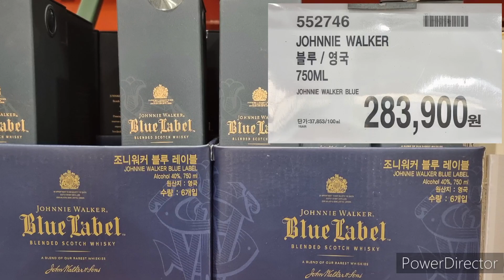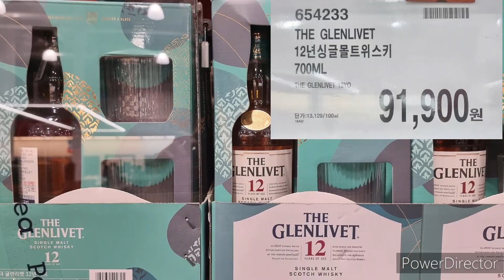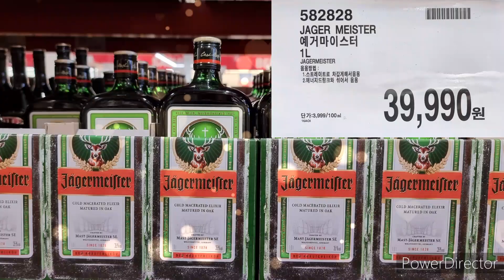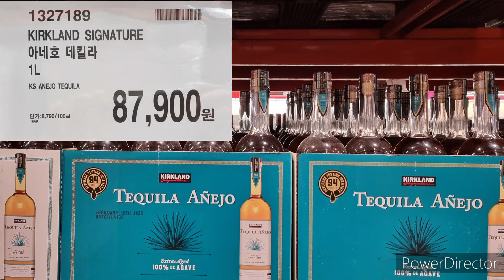코스트코 대구점 위스키 가격 정보(02.17) 러셀 입고 되었다고해서 갔는데 흔적도 없네요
2월 17일 금요일
코스트코 대구점 위스키 가격 정보입니다

오늘 러셀 109,900원에 입고 되었다기에 갔는데
안들어 온건지 아님 다 나간건지 흔적도 없네요